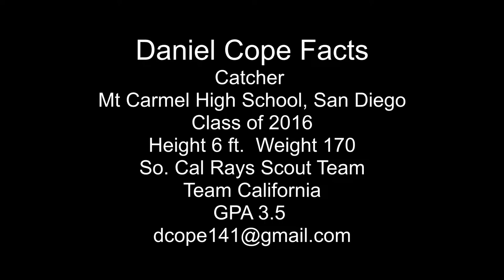Daniel Cope, Catcher, Prospect Video, Posted February 2015, Class of 2016, Mt Carmel High School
Daniel Cope is a Catcher at Mt. Carmel High School in San Diego, CA.